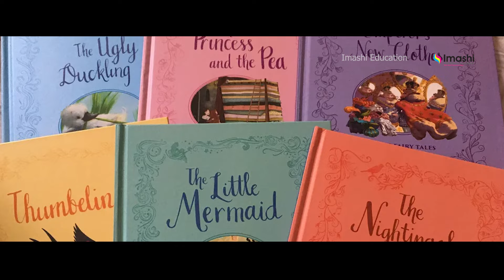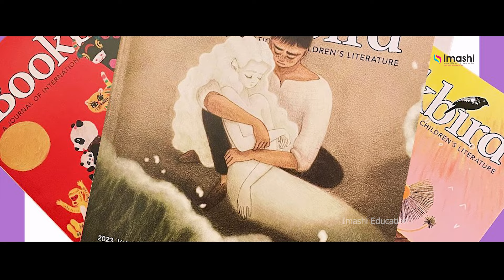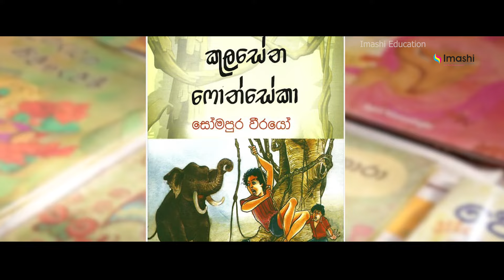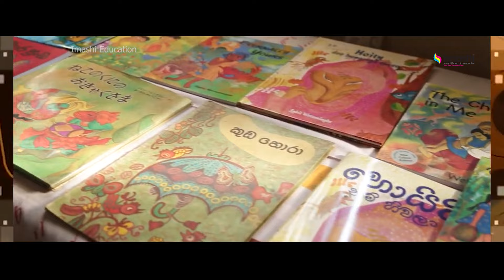International Children's Book Day | ලෝක ළමා පොත් දිනය | Imashi Education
අද අප්‍රේල් දෙවෙනිදා. ගොඩක් අය නොදන්න නමුත් අද  සුවිශේෂ දිනයක්. අද දවසේ සුවිශේෂිත්වය තමයි  " ලෝක ළමා පොත් දිනය" යෙදිලා තියෙන්නේ අද වීම. ගොඩක් අය දන්නෙවත් නැතුව ඇති මෙහෙම දවසක් තීනවද කියලා.

සුරංගනා කතා ලෝකයේ පියා ලෙස විරුදාවලියලත් ඩෙන්මාර්ක් ජාතික හාන්ස් ක්‍රිස්ටියන් ඇන්ඩර්සන් (Hans Christian Andersen) ළමා සාහිත්‍ය වෙනුවෙන් කරනු ලැබූ මහත් සේවයට උපහාර පිණිස ඔහුගේ උපන් දිනය යෙදෙන අප්‍රේල් 2 (1805 අප්‍රේල් 2) වෙනිදා ජාත්‍යන්තර ළමා පොත් දිනය ලෙසින් නම් කොට තිබේ. අප්‍රේල් 2 වෙනිදා ජාත්‍යන්තර ළමා පොත් දිනය ලෙසින් සැමරීම මුල්වරට ආරම්භ කෙරුණේ 1967 වර්ෂයේදීය.

 ඔහුගේ ජනප්‍රියම සුරංගන කතා විදිහට Thumbelina, The little mermaid , The snow Queen, The ugly Duckling අදටත් ප්‍රසිද්ධ බව ප්‍රසිද්ධ රහසක්.

ඇන්ඩර්සන්ගේ කථා මුද්‍රා නාට්‍ය සහ චිත්‍රපට සඳහා ආභාෂය ලබා දී ඇත. Thumbelina (1835), The Emperor's New Clothes (1837), The Little Mermaid (1836) සහ The Princess and the Pea (1835) ඔහු නිර්මාණය කළ පොත් සජීවිකරණ අනුවර්තන ලෙසද නිර්මාණය විය.

ලොව පුරා සිටින මිනිසුන්ට හොඳ පොතක් රස විඳීමට හැකි වන පරිදි ළමා පොත් දිනය නිර්මාණය කර ඇත. විශේෂයෙන්ම මෙම දිනය ළමා පොත්පත් කෙරෙහි අවධානය යොමුකරනවා සේම අන් අයවද කියවීමට පොළඹවන දිනයකි. මෙම දිනය නිර්මාණය කරන ලද්දේ IBBY ලෙසින් හැඳින්වෙන යෞවනයන් සඳහා පොත් පිළිබඳ ජාත්‍යන්තර මණ්ඩලය විසිනි.

සෑම වසරකම,  ළමා පොත් දිනයේ ජාත්‍යන්තර අනුග්‍රාහකයා වීමට යම් රටකට අවස්ථාව ලැබේ. දවසේ අනුග්‍රාහකයාට තේමාවක් තෝරා ගැනීමට හැකි වන අතර, සත්කාරක රටෙහි ප්‍රමුඛ ලේඛකයෙකුට ලොව පුරා සිටින දරුවන්ට පණිවිඩයක් ලිවීමට ආරාධනා කරනු ලැබේ. මෙම උත්සවය ප්‍රචාරණය කිරීමට සහ අලෙවි කිරීමට යොදා ගන්නා පෝස්ටරයක් එකතු කිරීම සඳහා ප්‍රසිද්ධ චිත්‍ර ශිල්පියෙකු ද තෝරා ගනු ලැබෙන බව සඳහන් වේ.

අපේ ළමා සාහිත්‍ය දිහා බැලුවම නොමැකෙන මුල්ම නම වෙන්නේ කුමාරතුංග මුනිදාස මහතා. දරුවන් වෙනුවෙන්ම රචිත "මගුල් කෑම, හීන් සැරය , හත්පණේ හිටිගමන් පණ යන කිරි හාමි, ළමා ලෝකයට අපූරු හාස්‍යමය රසයන් එකතු කරනවා.

ඒ වගේමයි මාටින් වික්‍රමසිංහයන් ලිව්ව" මඩොල්දූව " පොතත් අමතක කරන්න බැහැ.  ළමා සාහිත්‍ය කිව්ව ගමන් අපිට මතක් වෙන නමක්. උපාලිගෙයි ජින්නගෙයි ලස්සන  වගේම වීර ගමන ගැන. ඒ භාෂාව ළමයෙක්ගෙ විතරක් නෙමෙ  වැඩිහිටියෙක්ගෙ හිතේ වුණත් චිත්ත රූප මවන්න තරම් තියුණුයි.

ඒ වගේමයි ළමා සාහිත්‍යය ගත්තහම ටී.බී ඉලංගරත්නයන්වත් අමතක කරන්න බැහැ  . "අඹයාලුවෝ" සහ "හපනා" කියන්නේ ළමා පොත් අඹරේ ප්‍රකට නම් දෙකක්.අඹ යාළුවෝ පොතේ කුල පංති දෙකක ගැටීම මැද ගලාගෙන යන නිමල්ගෙයි සුනිල්ගෙයි මිත්‍රත්වයත් හපනා පොතේ එන අමාරිස්ගෙ සන්නාසියන්ට එරෙහි වීර වික්‍රමාන්විත ක්‍රියාවනුත් දරුවන්ගෙ හිත්වල රැදෙන්න සමත් වුණා.

මෙතනින් එහාට ළමා කතා පොත් කිව්වම මතකයට එන්නේ සෝමවීර සේ්නායකයන්ගෙ "ගඟාද්දර කැලේ" පොතත් කුලසේන ෆොන්සේකා මහතාගේ "සෝමපුර වීරයෝ" පොතත් විතරයි.

එතනින් එහාට ළමා කතා පොත් කිව්වම මතකය එන්නේ ආදරණීය සිබිල් වෙත්තසිංහ නැන්දාව. තමන්ම ලිව්ව තමන්ගෙම චිත්‍ර වලින් සැරසුව ලස්සන පාට පාට පොත් ගොඩක් සිබිල් නැන්දා පුංචි ළමයි වෙනුවෙන් ඉතුරු කරලා තියෙනවා.

එතනින් පස්සෙ ජානකී සූරියආරච්චි අක්කත් දරුවො වෙනුවෙන් ලස්සන පොත් ගොඩක් නිර්මාණය කරමින් ඉන්නවා.

ඉතින් අද අපි කතා කරේ ලෝක ළමා පොත් දිනය ගැනයි. ඉතින් අපි ආරාධනා කරනවා අපේ චූටි බබාලටත්  පොඩි කාලේ ඉඳලම පොත් කියවන්න පුරුදු වෙන්න කියලා.